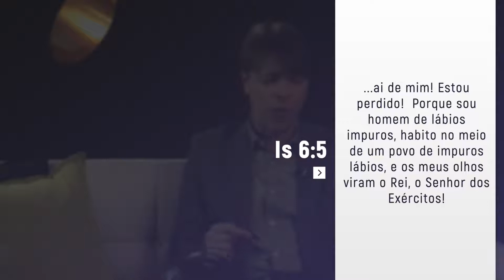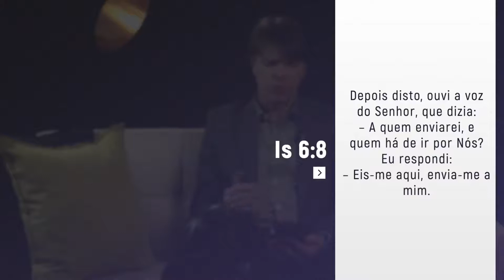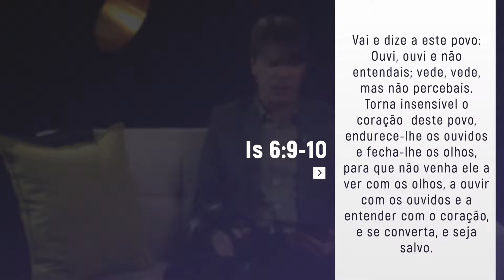Escola Sabatina - Lição 02 - CRISE DE LIDERANÇA - Pr. Ranieri Sales